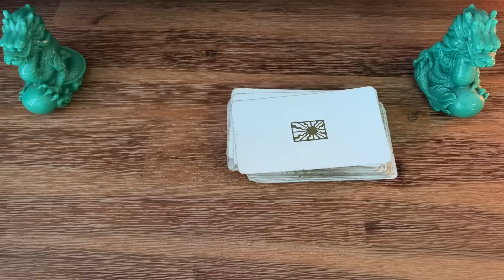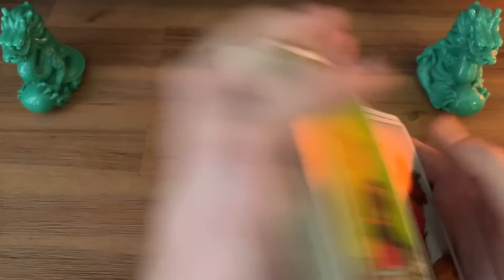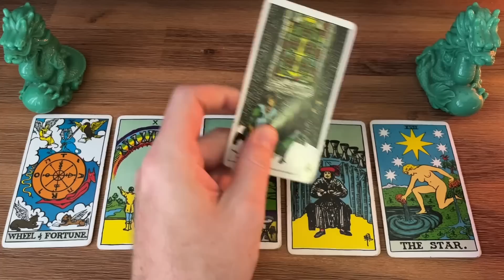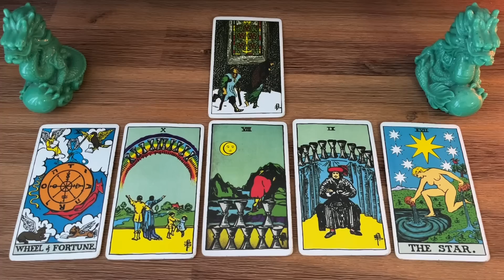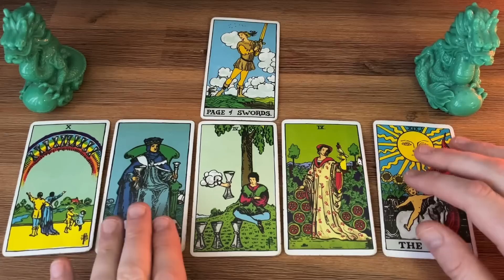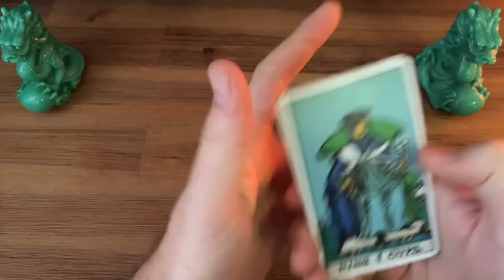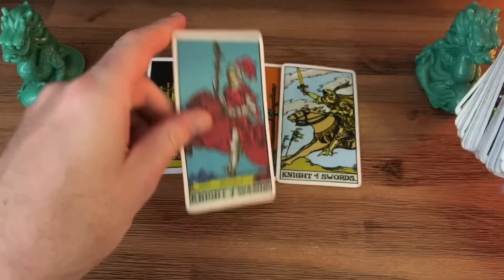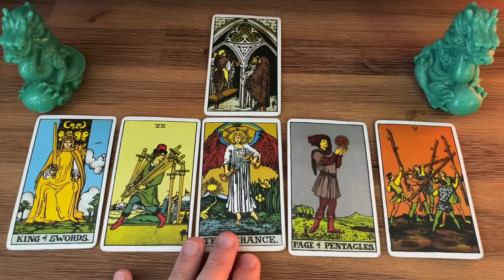FF#617 - Tom Bower THE SEQUEL?? LAWSUIT??